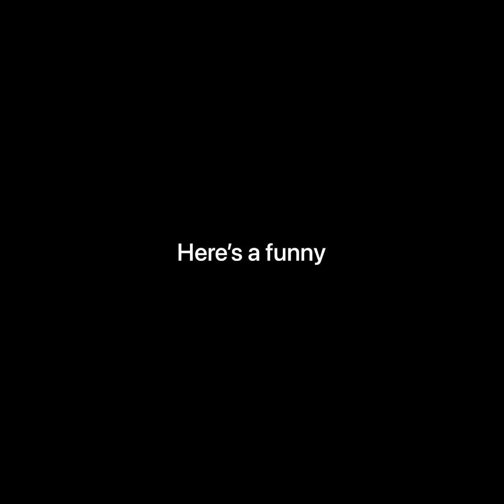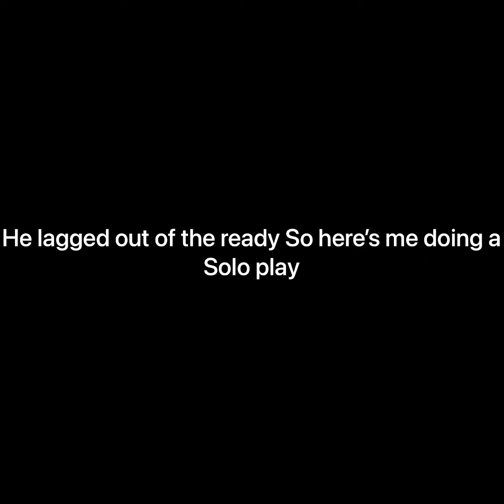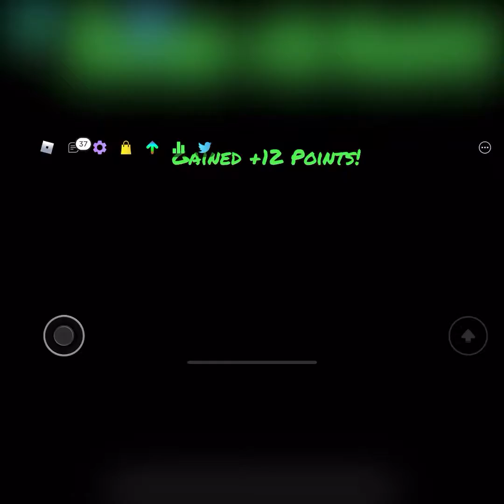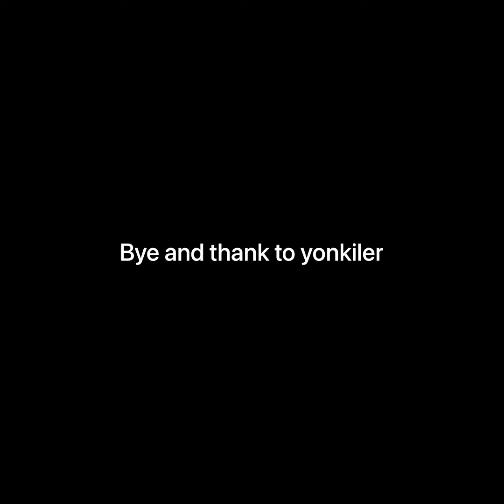Funky Friday Roblox 1v1 but 1v1 a viewer￼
Like and Sub… NOW